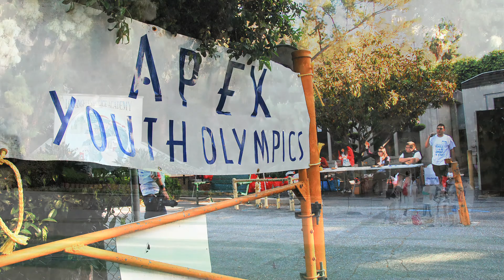APEX 2013 Year in Review